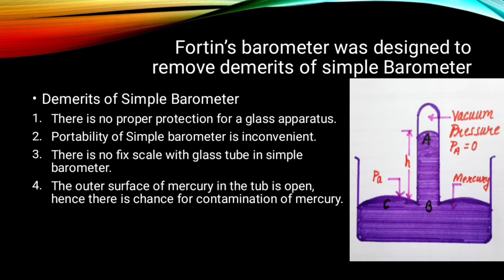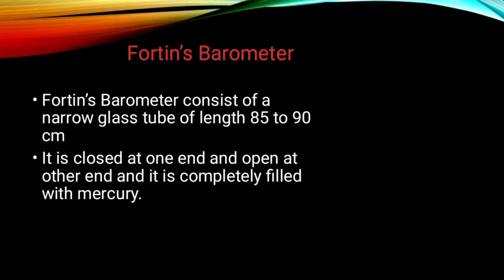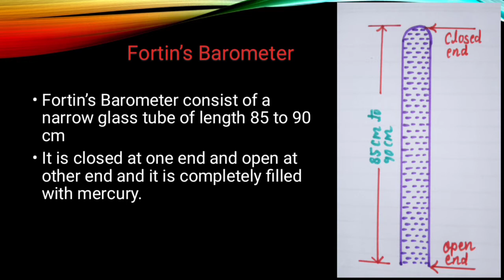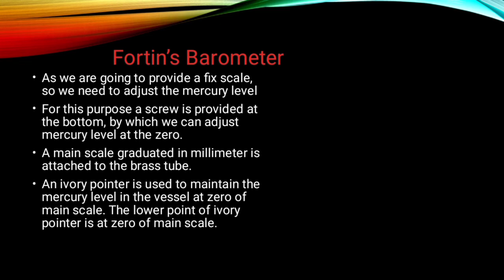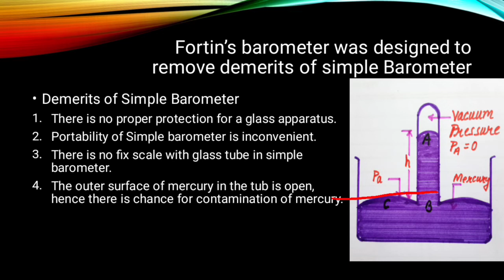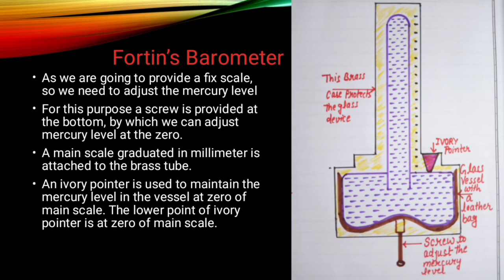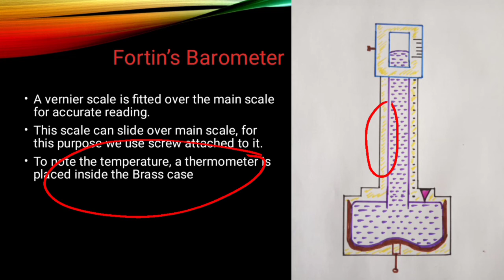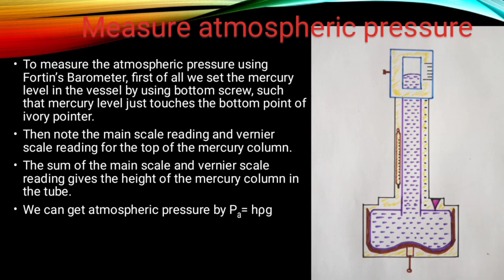Fortin's Barometer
Demerits of simple Barometer, construction and working of Fortin's barometer